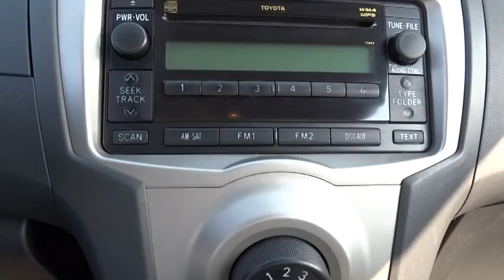2010 Toyota Yaris Waukegan, Gurnee, Kenosha, WI, Zion, Antioch, IL T12666A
2010 Toyota Yaris

Classic Toyota
515 N Green Bay Rd

Check out this 1-Owner 2010 Toyota Yaris before someone else takes it home. Spacious but easy to maneuver, its low maintenance automatic transmission and its reliable I4 1.5L engine have lots of zip for a discount price. Plus great MPG! You've done your research, so stop by Classic Automotive Group at 425-515 N Green Bay Rd, Waukegan, IL 60085 this weekend to get a deal that no one can beat!Vehicle history reports are available for all vehicles on our website